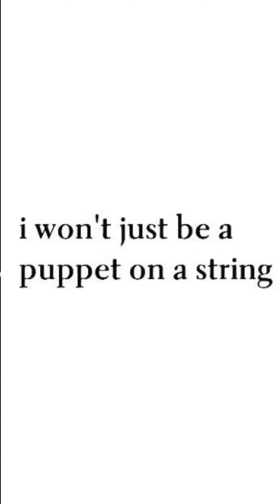"Everybody's losing power over me" || Take your power back subliminal || Rain Sounds Version